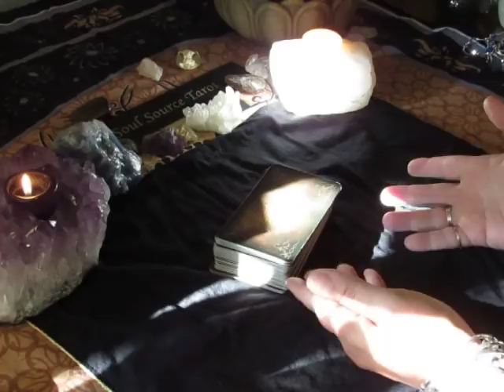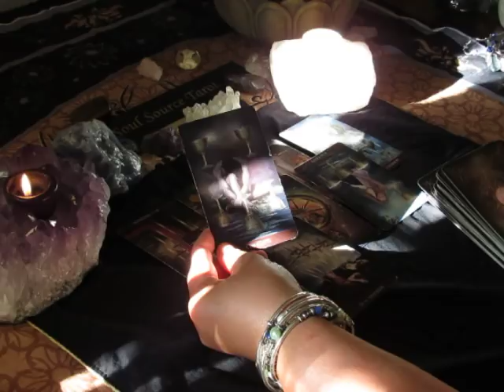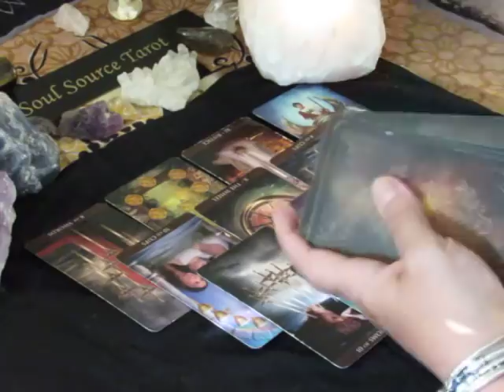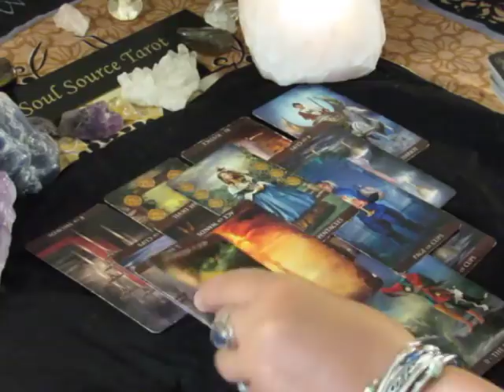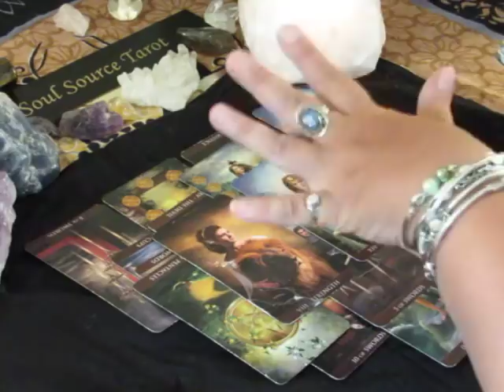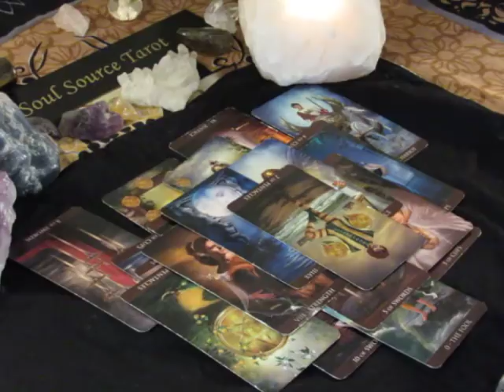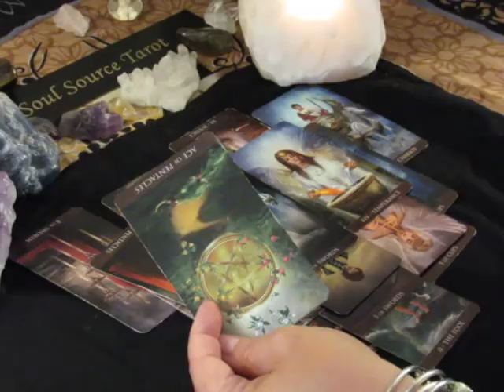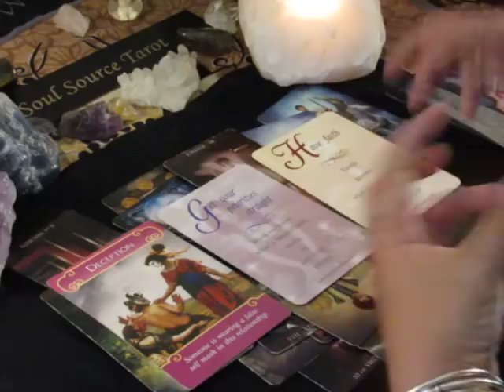~Gemini~Love~What The Hell is This~August 2018 Gemini Tarot Reading